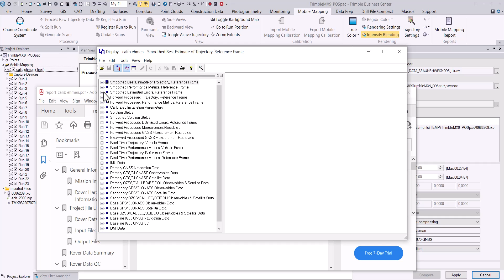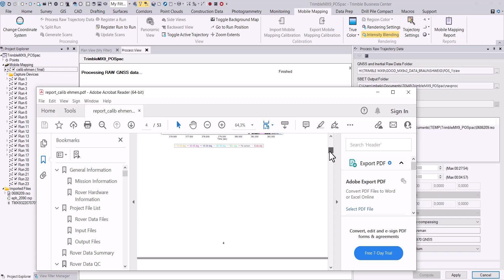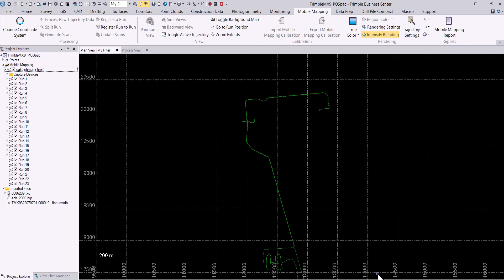Trimble Mobile Mapping : Processing a trajectory in Trimble Business Center 5.80 with the POSpac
Trimble Mobile Mapping Solutions: Processing a mobile mapping trajectory in Trimble Business Center 5.80 with the POSpac Command Line option